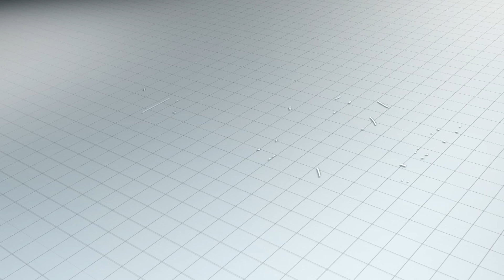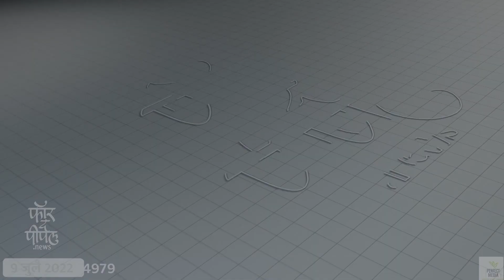बळीराजानं भात शेतीत साकारला विठुराया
बळीराजानं भात शेतीत
साकारला विठुराया